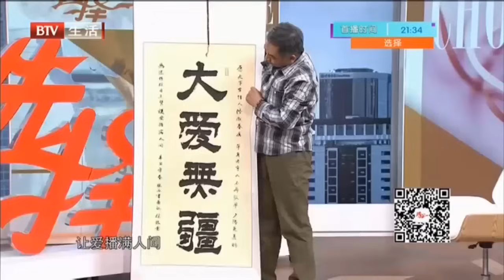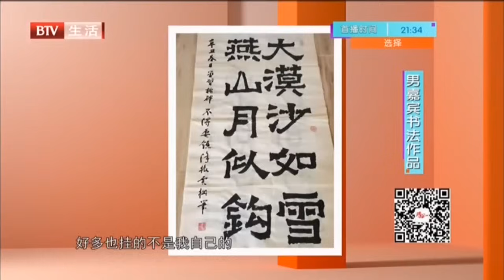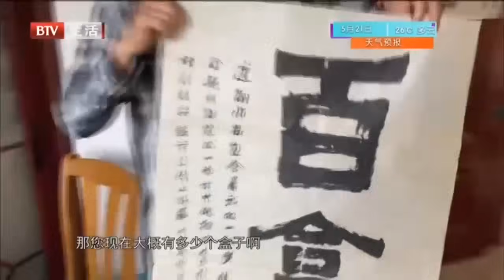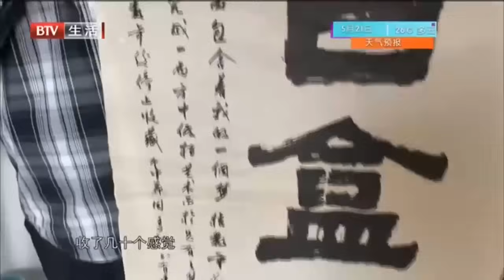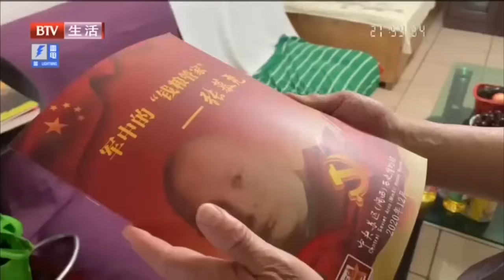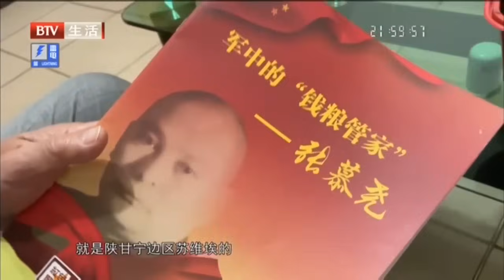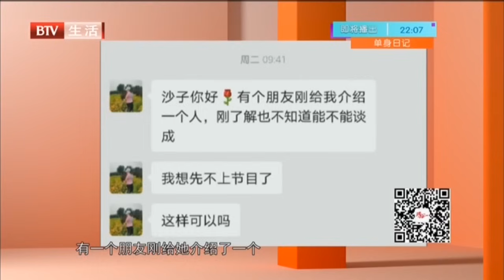气质阿姨相亲惊艳全场,没人相信已经60岁,谁料说出择偶条件全场沉默,人必须是北京的,房子必须是百平的【选择 北京电视台】